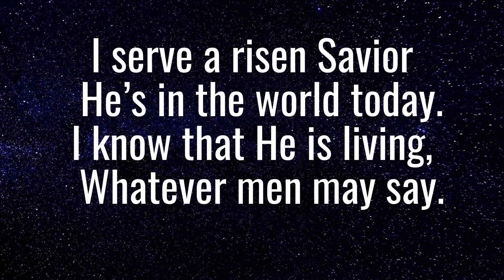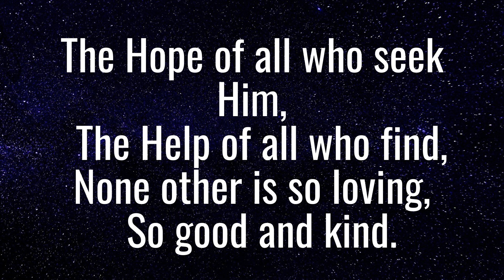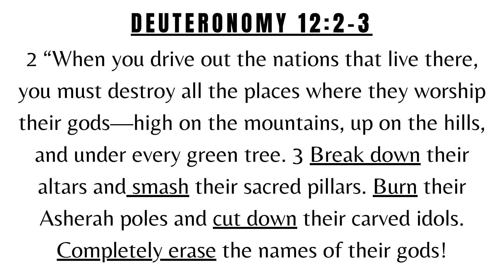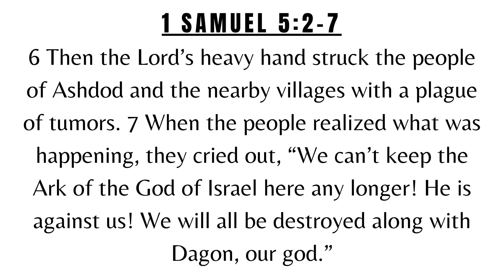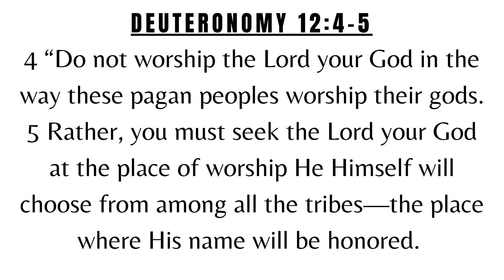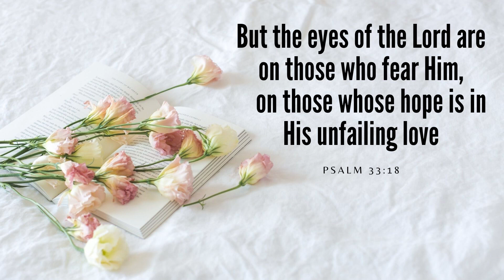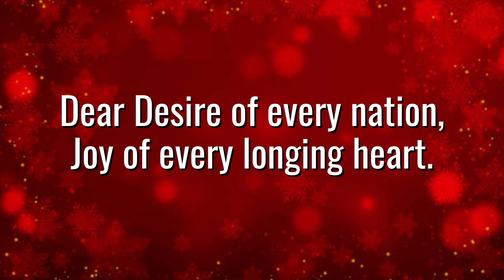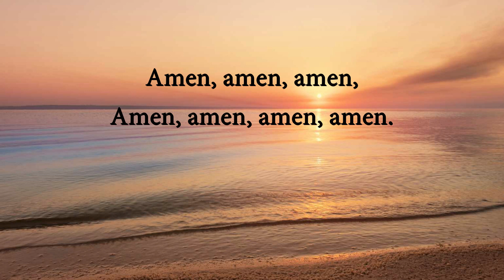November 28, 2021 - Knowing the Difference